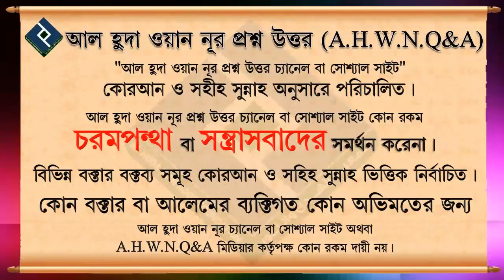রাসূলুল্লাহ সাঃ এর কথা মানুষের কাছে পৌঁছে দিলে কি জাহান্নাম হারাম হবে ᴴᴰ┇শায়খ আব্দুল হামিদ আল ফাইজী